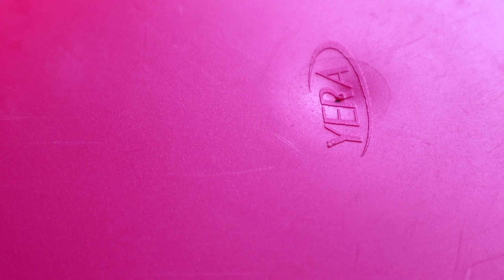No Urad dal? Lets make Bun Dosa then😋|Dosa Recipe in Hindi|South Indian breakfast recipes in Hindi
Ingredients
Idli rice 1 cup
Fenugreek seeds 1/4 tsp
Poha 1/2 cup
Buttermilk 1/2 cup
Salt
Oil 1tsp
Mustard 1tsp
Green chilli 1tsp
Ginger 1tsp
Onion 1tsp